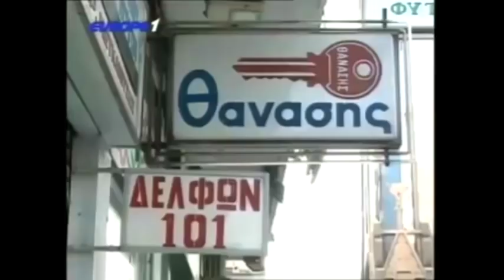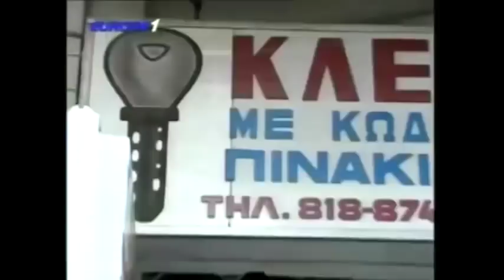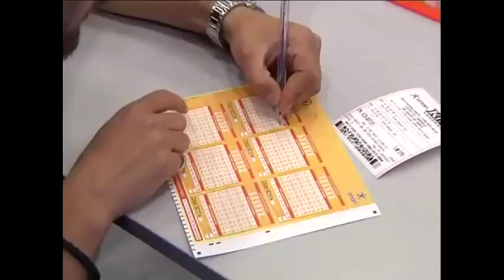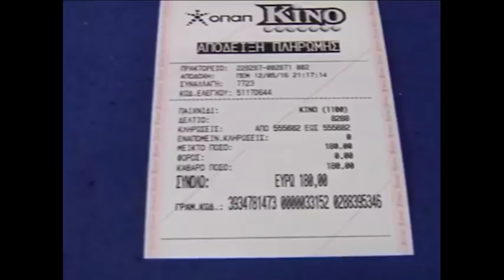Ραπτόπουλος - Κόκκινος - Της Κακομοίρας 5-12-2017